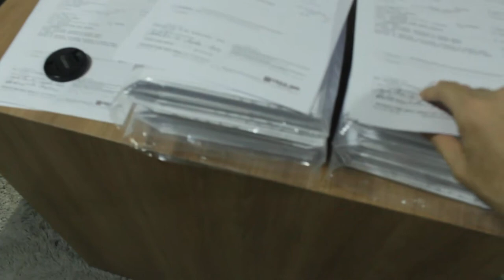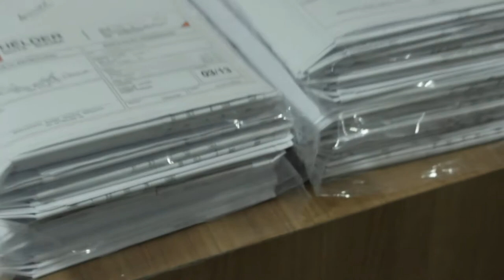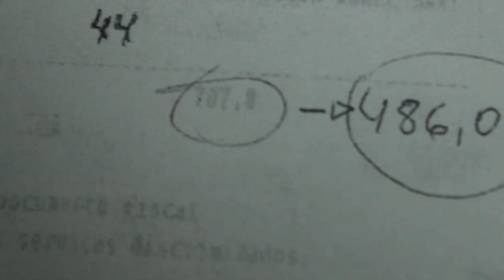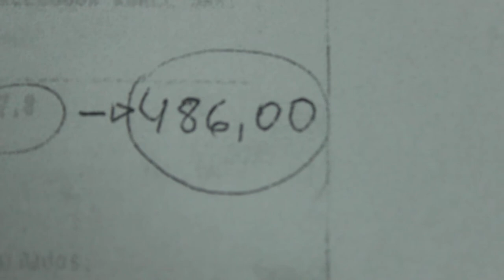700 REAIS DE CÓPIAS EM PROJETO DE CASA, treta da semana!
Fui surpreendido quando recebi a nota da impressão!
e AGORA?